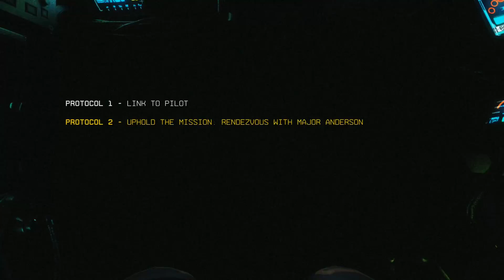[THAI]มาจากAVATARใช่ไหม? - Titanfall 2 Part 1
ติดตาม live stream ได้ที่นี่เลยครับ

สามารถ สนับสนุน ได้ที่ลิงค์เลย
ชื้อลูกค้า: CatQuiet

My PC

-CPU: Intel Core i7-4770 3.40GHz
-Video Card: Zotac AMP! edition Nvidia GTX 980
-Mainboard: Gigabyte Z87-HD3
-RAM: 16 GB DDR3
-OS: Windows 10 64Bit